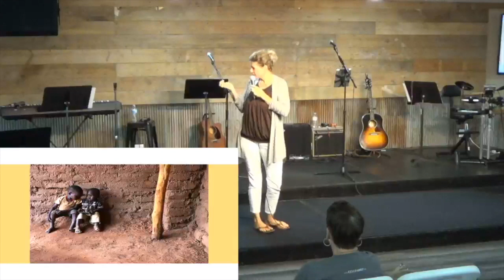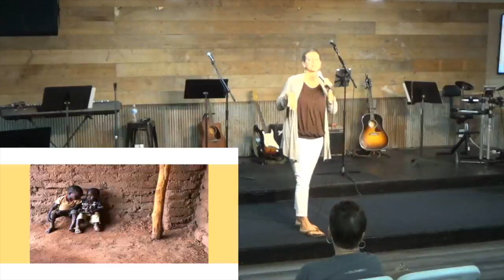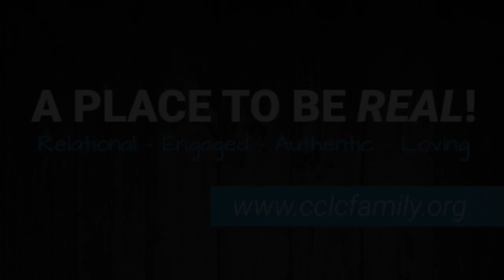Missionary with Pioneer Bible Translators shares followed by a message from Psalm 67